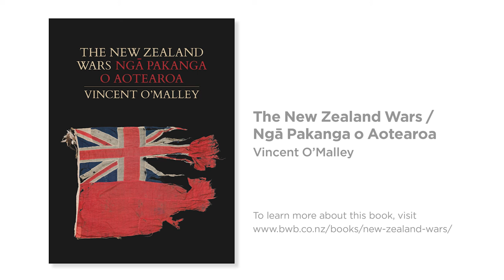BWB Talks Vincent O'Malley & Mihingarangi Forbes Part 01 2